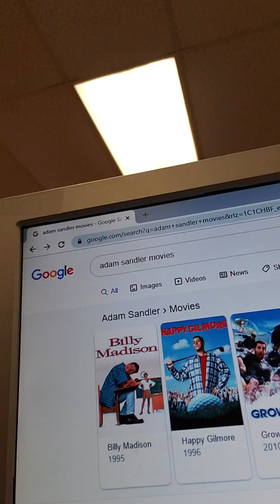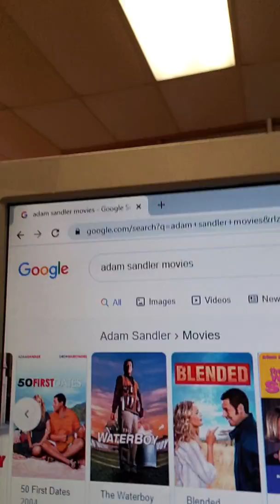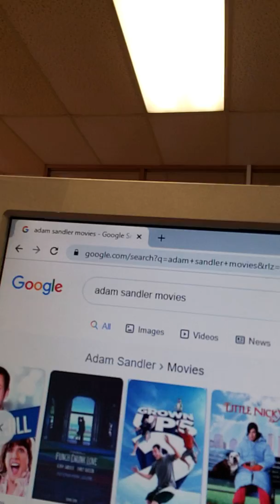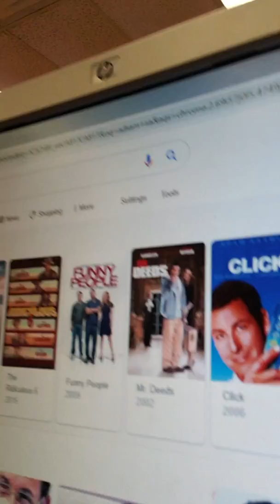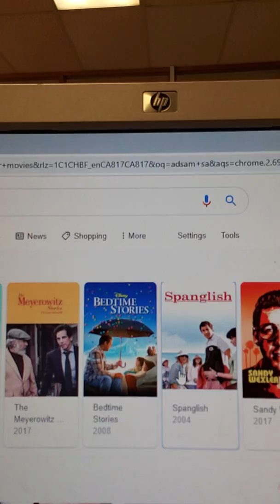Adam Sandler's movies reveiwed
I review his movies